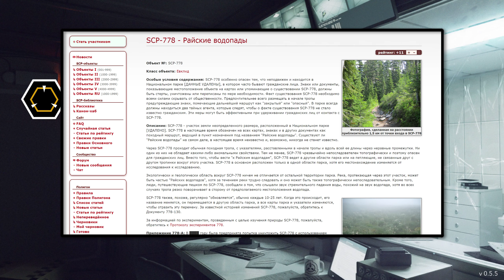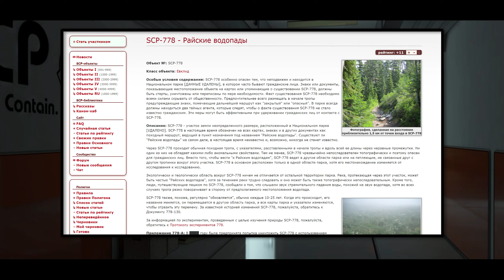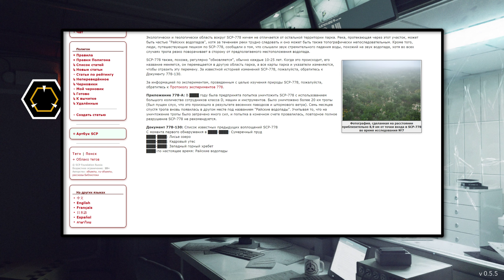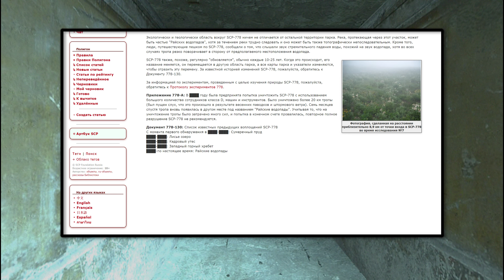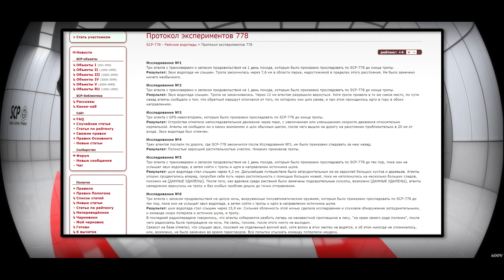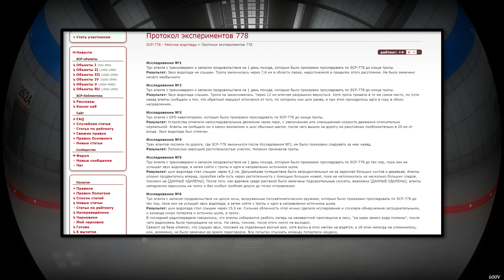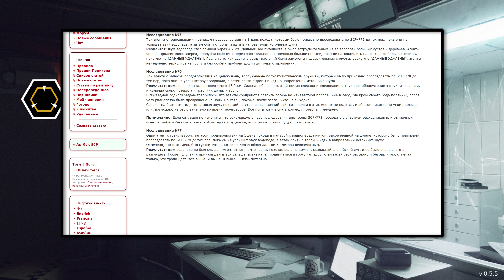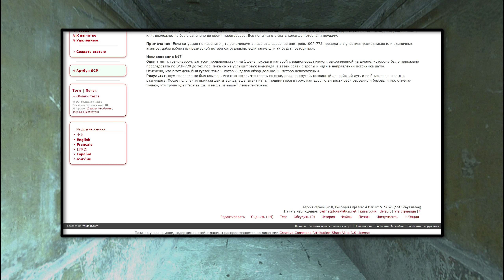SCP-778 - Райские водопады 【СТАРАЯ ОЗВУЧКА】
SCP-778 - участок земли неопределенного размера, расположенный в Национальном парке [УДАЛЕНО]. SCP-778 в настоящее время обозначен на всех картах, знаках и в других документах как походный маршрут, ведущий в пункт назначения под названием "Райские водопады". Существуют ли "Райские водопады" на самом деле, в настоящее время неизвестно и, возможно, никогда не станет известно.

Через SCP-778 проходит обычная походная тропа, с указателями, расставленными в начале тропы и вдоль всей ее длины через неравные промежутки. Ни один из них не обладает какими-либо аномальными свойствами. Тем не менее, SCP-778 чрезвычайно непоследователен топографически и поэтому опасен для гражданских лиц. Вместо того, чтобы вести "к Райским водопадам", SCP-778 ведет в другие области парка или на петляющие, не связанные друг с другом тропинки вокруг этого участка. SCP-778 в основном расположен только в одной области парка, хотя его местонахождение изменяется от исследования к исследованию.

Экологически и геологически область вокруг SCP-778 ничем не отличается от остальной территории парка. Река, протекающая через этот участок, может быть частью "Райских водопадов", хотя за течением реки трудно следовать и оно может быть также топографически непоследовательным. Кроме того, люди, путешествующие пешком по SCP-778, сообщали о том, что слышали звук стремительного падения воды, похожий на звук водопада, хотя во всех случаях тропа резко поворачивает в сторону от предполагаемого местоположения водопада.

SCP-778 также, похоже, регулярно "обновляется", обычно каждые 10-25 лет. Когда это происходит, его название меняется, он перемещается в другую область парка, а все карты парка и указатели изменяются, чтобы отразить эту перемену. За известной историей изменений SCP-778, пожалуйста, обратитесь к Документу 778-130.

За информацией по экспериментам, проведенным с целью изучения природы SCP-778, пожалуйста, обратитесь к Протоколу экспериментов 778.

Приложение 778-A: В ████ году была предпринята попытка уничтожить SCP-778 с использованием большого количества сотрудников класса D, машин и инструментов. Было уничтожено более 20 км тропы (был пущен слух, что это произошло в результате весенних паводков и штормового ветра). Семь месяцев спустя тропа вновь появилась в другом месте под названием "Райские водопады". Учитывая то, что на уничтожение тропы было затрачено много сил, и попытка в конечном счете провалилась, повторное полное разрушение SCP-778 не рекомендуется.